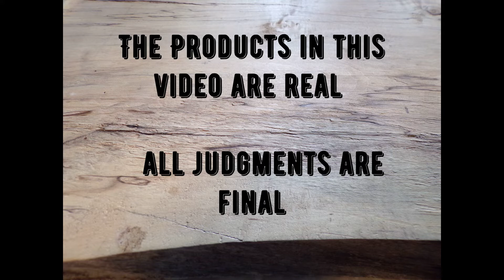Review Board 4 Pringles Pizza Chips, meat & cheese tray, Mundet Soda Sangria Senorial Soda .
The Review Board" 4   Does the rubber gavel fall on these items??
Pringles Pizza Chips
Snack Board (kroger) meat & cheese tray.
Sidral Mundet Soda
Sangria Senorial Soda